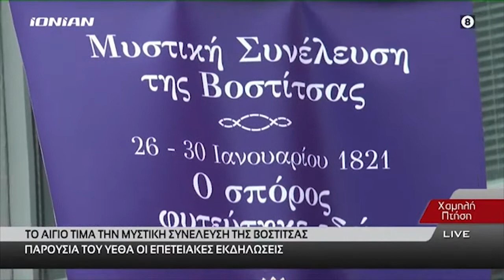Εορτασμός της επετείου των 200 ετών από τη Μυστική Συνέλευση της Βοστίτσας - Ionian TV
Με επισημότητα και υπερηφάνεια εορτάστηκε η 26η Ιανουαρίου, η επέτειος των 200 ετών από την έναρξη της Μυστικής Συνέλευσης της Βοστίτσας (26-30 Ιανουαρίου 1821). Κάτω από πρωτόγνωρες συνθήκες πραγματοποιήθηκε Αρχιερατική Θεία ∆οξολογία στον Ιερό Μητροπολιτικό Ναό Παναγίας Φανερωµένης, χοροστατούντος του Μητροπολίτη Καλαβρύτων και Αιγιαλείας κ. Ιερωνύµου Τα μέτρα προστασίας κατά της πανδημίας ήταν ιδιαιτέρως αυστηρά, ενώ υπήρχε περιορισμός και στον αριθμό των συμμετεχόντων.

Μεγάλη τιμή για την πόλη του Αιγίου αποτέλεσε η παρουσία του Υπουργού Εθνικής Άµυνας Νίκου Παναγιωτόπουλου. Στον εορτασμό παρευρέθηκαν επίσης οι βουλευτές Αχαΐας της Ν.Δ. κ.κ.΄Αγγελος Τσιγκρής, Χριστίνα Αλεξοπούλου και Ιάσωνας Φωτήλας, ο Περιφερειάρχης ∆υτικής Ελλάδας κ. Νεκτάριος Φαρµάκης, οι διοικητές του Αστυνομικού Τμήματος Αιγιάλειας, του Υπολιμεναρχείου Αιγίου και της Πυροσβεστικής Υπηρεσίας Αιγίου, καθώς και οι επικεφαλής των δημοτικών παρατάξεων του δήμου Αιγιάλειας, κ.κ. Χρήστος Γούτος, Βασιλική Ψυχράμη και Τάκης Παπακωνσταντινόπουλος.

Ο Δήμαρχος Αιγιάλειας κ. Δημήτρης Καλογερόπουλος μετέφερε το συγκινητικό μήνυμα της Προέδρου της Δημοκρατίας κ. Κατερίνας Σακελλαροπούλου, ενώ ο ίδιος αναφέρθηκε στην ιστορική σημασία της επετείου. Η φιλόλογος-ιστορικός και πρόεδρος της ΙΛΕΑ κ. Βάνα Μπεντεβή εκφώνησε τον πανηγυρικό της ημέρας, υπογραμμίζοντας τον καθοριστικό ρόλο της Συνέλευσης, που σήμανε την «Χαραυγή της Ελληνικής Πολιτείας», σύμφωνα με τον ισεθνικό ποιητή, Κωστή Παλαμά. Ο Υπουργός επεσήμανε την ανάγκη για αποφασιστικότητα και συνεννόηση στις σημερινές δύσκολες συνθήκες, μήνυμα που πηγάζει από την εξέλιξη της Μυστικής Συνέλευσης της Βοστίτσας, όταν οι αμφιβολίες κάμφθηκαν από το πάθος για Ελευθερία.

Ακολούθησε κατάθεση στεφάνων στο Ηρώο στο Πάρκο των Υψηλών Αλωνίων, από τον Υπουργό Εθνικής Άμυνας κ. Νίκο Παναγιωτόπουλο, τον Περιφερειάρχη ∆υτικής Ελλάδας κ. Νεκτάριο Φαρµάκη και τον ∆ήµαρχο Αιγιαλείας κ. Δημήτρη Καλογερόπουλο και στη συνέχεια επίσκεψη στο Λαογραφικό Μουσείο Αιγίου, όπου η κ. Μπεντεβή ενημέρωσε τον Υπουργό για την προτομή του Ανδρέα Λόντου και για τις δυνατότητες ανάδειξης και εξέλιξης του Μουσείου, στο οποίο υπάρχει πληθώρα σημαντικών εκθεμάτων και ιστορικών τεκμηρίων.

Τέλος, ο Υπουργός ξεναγήθηκε στο αρχοντικό των Παναγιωτόπουλων, όπου, σε ζεστό κλίμα, έλαβε χώρα ανταλλαγή δώρων και ένα μικρό κέρασμα. Οι συνομιλίες του Δημάρχου με τους πολιτειακούς άρχοντες δεν περιορίστηκαν μόνο στον εορταστικό χαρακτήρα της ημέρας, αλλά υπήρξε μίνι διαβούλευση για σημαντικά ζητήματα της Αιγιάλειας. Όλοι ευχήθηκαν η περιπέτεια της πανδημίας να λήξει αισίως, και το 2022 οι εορτασμοί να έχουν την λαμπρότητα και τη μεγαλοπρέπεια που τους αρμόζει.